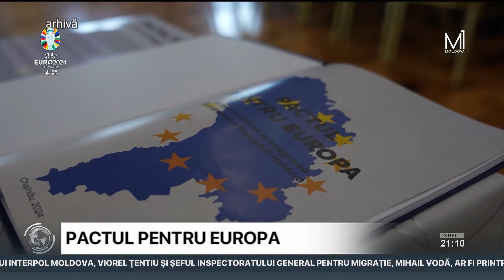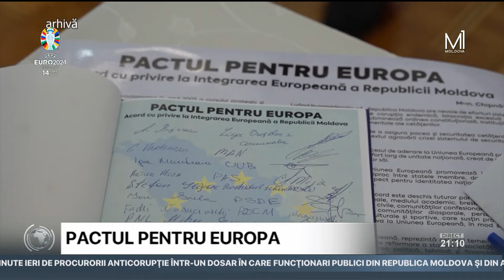Pactul pentru Europa, semnat de deputați din primul Parlament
Membrii primului Parlament, comunitatea academică din Republica Moldova şi reprezentanți ai diasporei s-au alăturat, astăzi, partidelor politice care au semnat Pactul pentru Europa. Într-o ceremonie oficială, a fost subliniat că acest document reprezintă un semnal clar pentru populație privind direcția pe care ar trebui să o urmeze țara noastră.